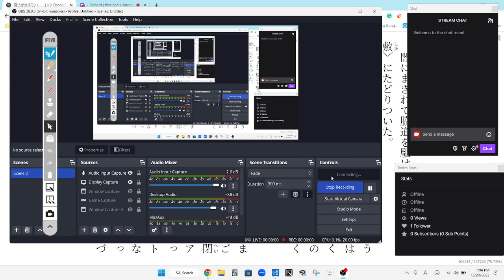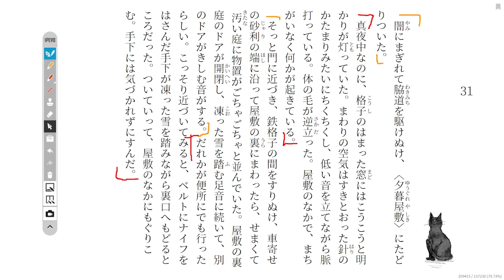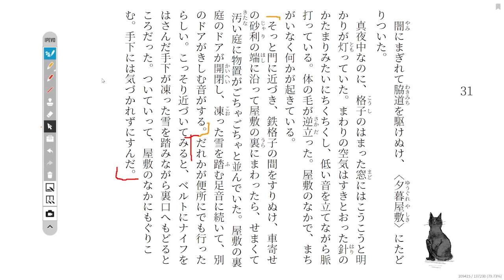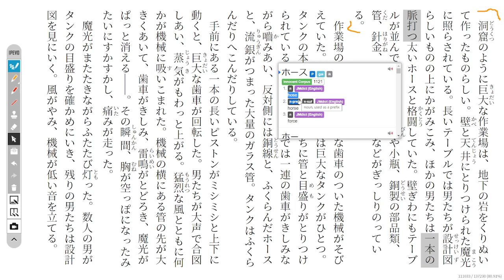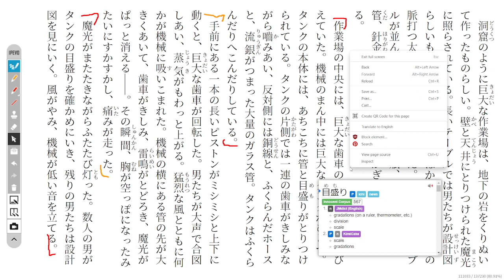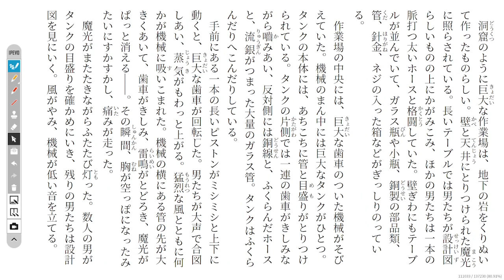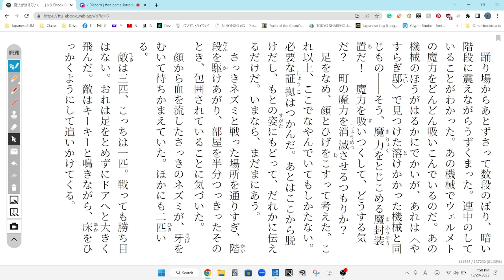The Magic Thief Disscussion 83 魔法が消えていく…